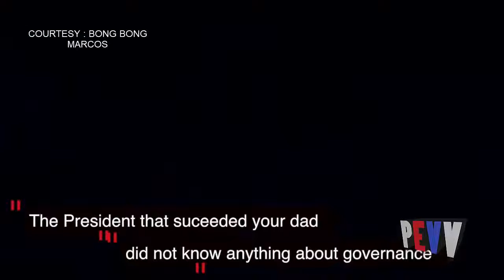Former Senator Enrile on BMM Square Talk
im 95 yrs old, Its time to correct history, Di na tama nangyayari ngayon.